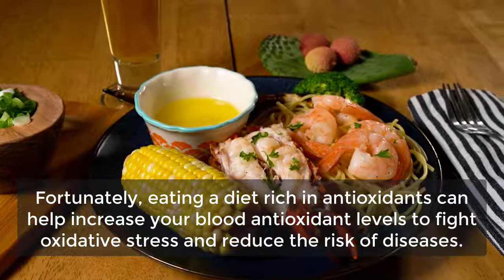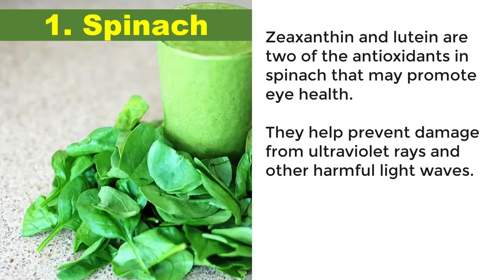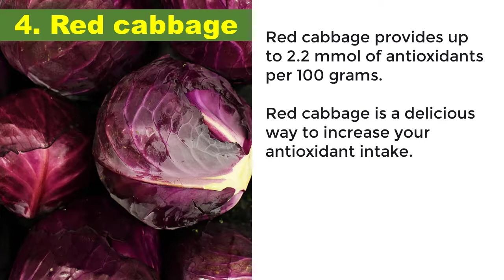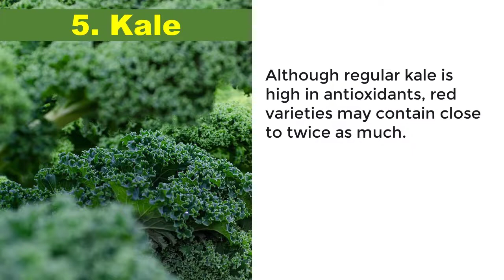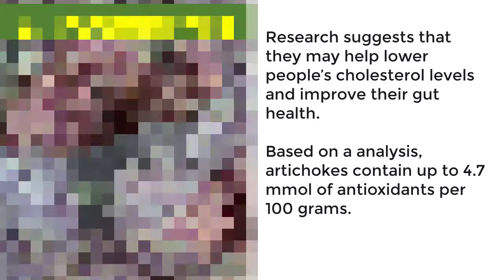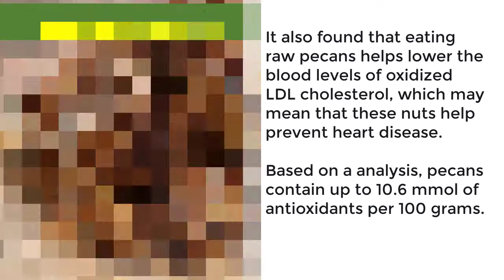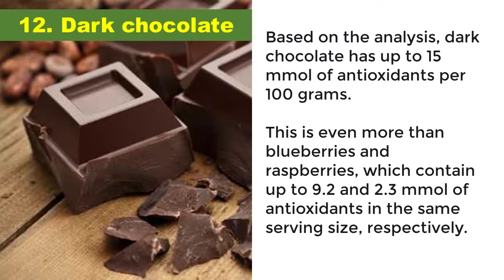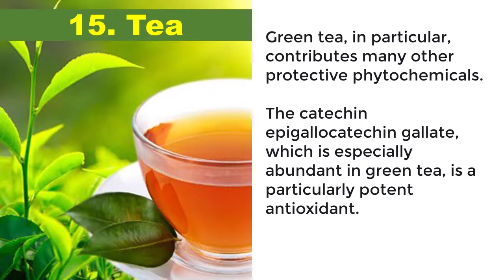15 Best Antioxidant Foods | High Antioxidant Foods | Antioxidant Rich Foods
Antioxidants may help defend the body against oxidative stress from potentially harmful free radicals, which are unstable atoms. Fortunately, eating a diet rich in antioxidants can help increase your blood antioxidant levels to fight oxidative stress and reduce the risk of diseases. Here are the top 15 healthy foods that are high in antioxidants.